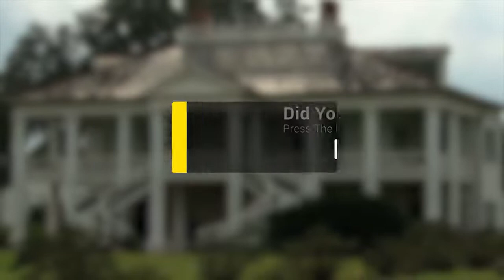WHAT WOULD YOU DO? Making an Unlikely Friend While Exploring An Abandoned House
WHAT WOULD YOU DO? Unlikely Friend While Exploring An Abandoned House

How an explorer of abandoned houses known as “The Tourist” walked into an unlikely scenario and formed an unexpected friendship.

Exploring and photographing abandoned houses always comes with its share of surprises, it also often confronts you with some moral questions and scenarios, there are many “what if’s” that can be associated with this hobby.  What if I find a body, what if I find drugs, what if there are squatters…and of course – what if I find a bag of money?

It is up to each person individually to decide how they are to deal with these and all the other hypothetical “what if” scenarios while exploring abandoned places, and that is all a part of the excitement of doing this.

Besides these What If scenarios, we are also often faced with the question “Is it really abandoned?’. My photos often get scrutinized by the viewers and I frequently see comments like “that’s not abandoned” – and yes, it is entirely possible that the homes we are poking around in are not abandoned.  It could be entirely possible that the elderly owner(s) have been moved to a nursing home or care facility, it could be that the residents recently passed away and the family is still figuring out how to deal with the property and its contents…..or, it is actually abandoned.

The two points above were made very real last year by an Ontario explorer and abandoned photographer who goes by the handle “The Tourist” – more on this in a while.  The Tourist – AKA Leslie posts her photos on Instagram, as many of us do and last year she caught the attention of many having posted numerous interesting shots from some well known and not so well known abandoned buildings.  My Instagram feed is always full of great photos from all of the talented explorers whom I follow and I was always pleasantly surprised with how The Tourist made something as simple as a photo of an empty chair  in a barn seem interesting with a curious caption and nicely lit with natural light through a window.

Then, in June of 2015 she caught the attention of many with one single Instagram post after having been confronted with two of the points I mentioned at the beginning of this post:

“What if it’s not abandoned”

“What if I find a person inside”

The Tourist was on her way home after a day of exploring and decided to make one last stop at a house she had been curious about for some time – this was a decision that would not only change her life – but that of another.  I will let you discover this story just as I had, through her words and Instagram posts:

This incredible story has caught the attention of many and I decided to use my platforms to tell this incredible tale and good deed.
This is definitely not the end of the story between Leslie and Lawrence and I suggest that anyone who reads this blog post follow The Tourist on Instagram and follow along with this amazing story and gesture of goodwill and selflessness and ask yourself the question – what would you do if given this scenario?